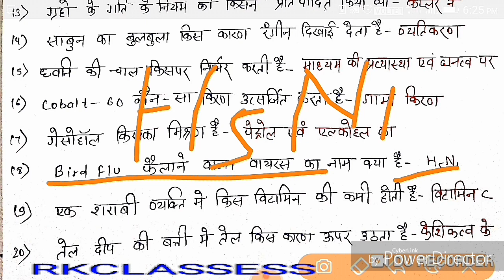science series part -17 for BPSC65th,Railway,SSC,BSSC,JSSC,UPSSSC